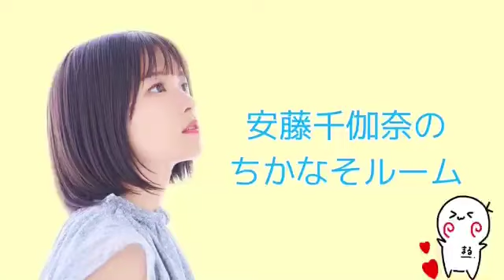2024年09月17日 22時44分15秒 安藤千伽奈のちかなそルーム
元NGT48(ドラフト3期)
155cm AB型